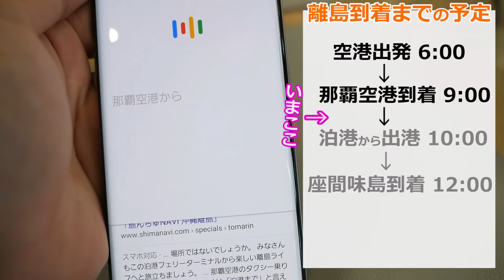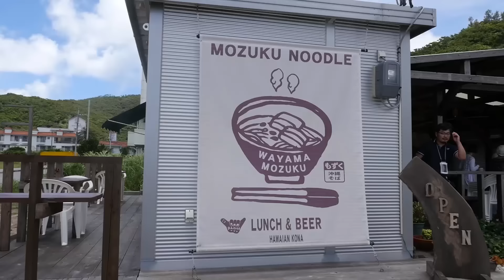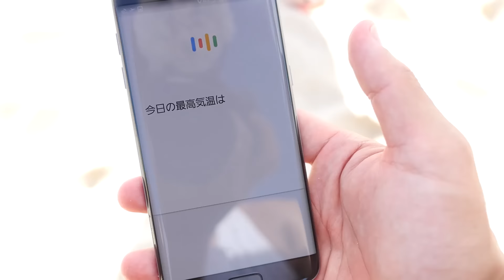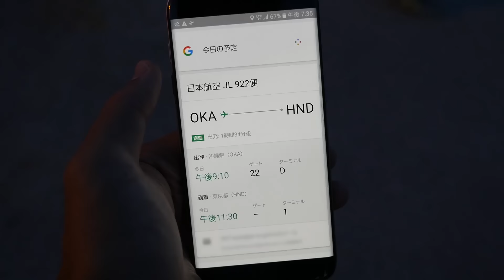弾丸で沖縄の無人島行ってみた！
Googleサマーチャレンジ に参加しました！
▼Googleサマーチャレンジ参加者の動画はこちら
みんなのサマーチャレンジも教えてね！